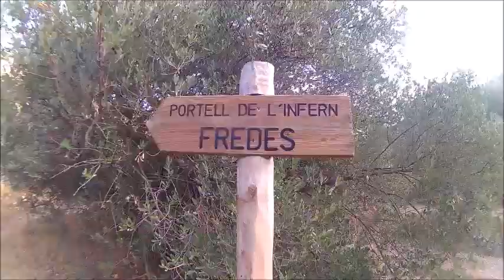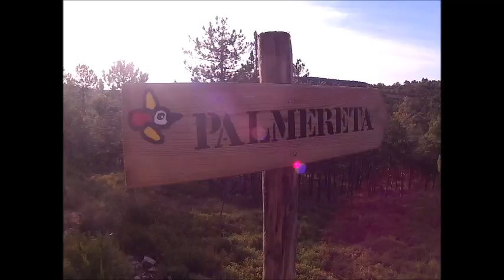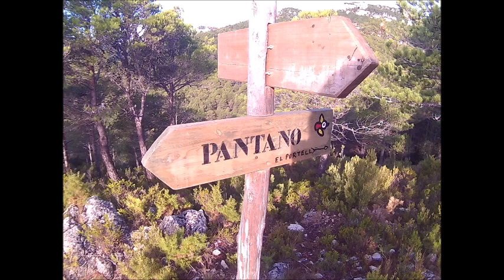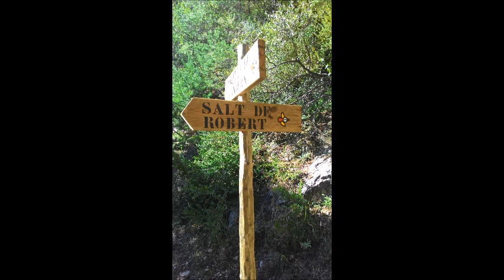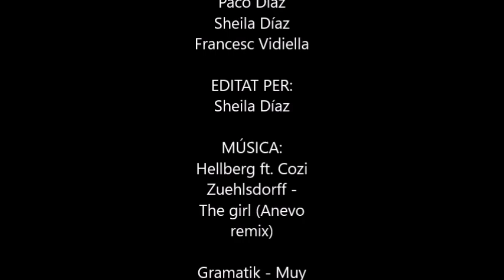Portell de l'Infern - Fredes - El Salt de Robert